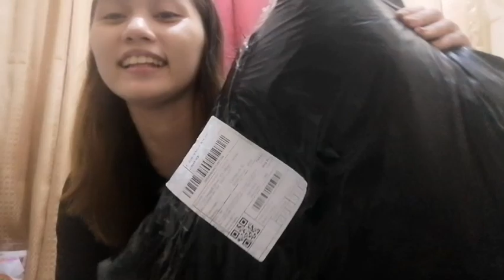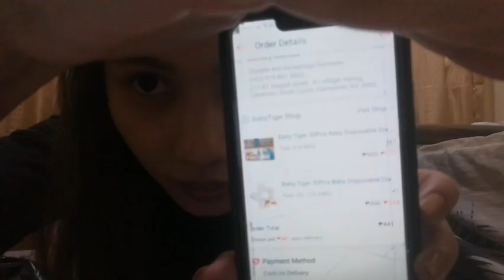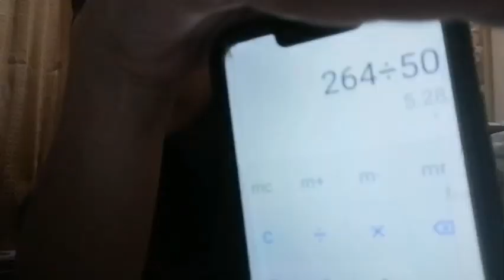UNBOXING KOREAN DIAPER FROM SHOPEE